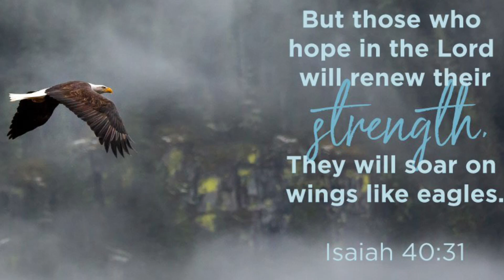NEW WALMART CLOTHING TRY ON HAUL | SURPRISING AMAZING FINDS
Fibifaith

Fibi

My Stats
Small/Medium in tops & dresses
4/6 jeans
Size 6 shoes, size 7 In boots
34ddd
5 ft. 1in.

Time and Tru red and black button up top
Men’s fast and furious car tshirt
Sofia Vegara bodysuit
Time and tru nude plaid jeggings
Time and Tru nude jeggings
Time and tru olive green jeggings
No boundaries leopard print cardigan
White sweater with snowflakes
Time and tru white with Metallic gold sneakers
Avia chunky sneakers
Gray shoes